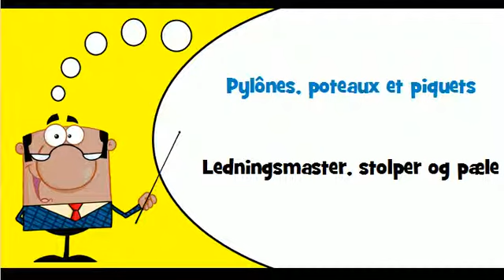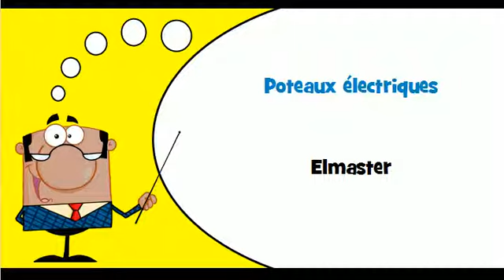Lær fransk # Tema # Tårne, gittermaster, løftekraner og master